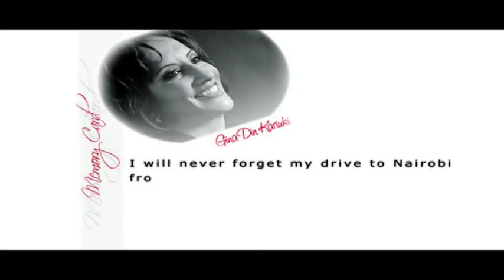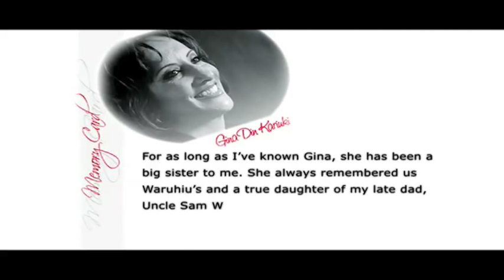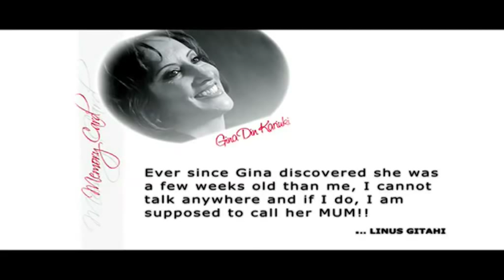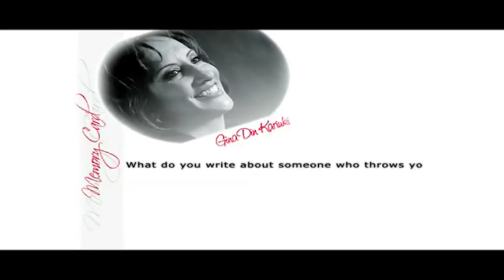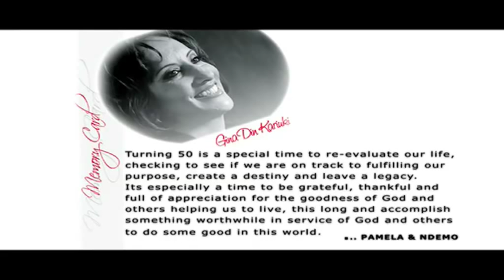Gina DIn at 50 - birthday celebrations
Gina DIn marked her 50th Birthday in a colorful and splendid way. This video is a sneak preview of what went down.